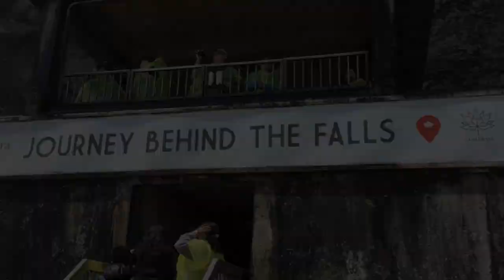Kids News: Niagara Falls